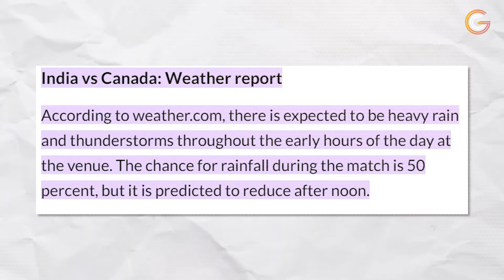IND vs CAN: Latest Weather Update from Florida | Toss Delayed | T20 World Cup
IND vs CAN: The wet outfield delayed the toss in Florida as Rohit Sharma-led India take on Saad Bin Zafar’s Canada in their final group match of the T20 World Cup on Saturday. With three consecutive wins, India are through to the Super Eight stage.

क्रिकेट मैच की सभी अपडेट जानने के लिए जुड़े क्रिकेट ज्ञान के साथ। यहां आपको मिलेगा प्री मैच, मिड इनिंग्स और पोस्ट मैच एनालिसिस के साथ-साथ हमारी टीम देगी आपको पल-पल की जानकारी।

क्रिकेट ज्ञान के साथ बढ़ाए अपना GYAN, तो किस बात का है इंतजार फौरन सस्कॉइब करें CRICKET GYAN।